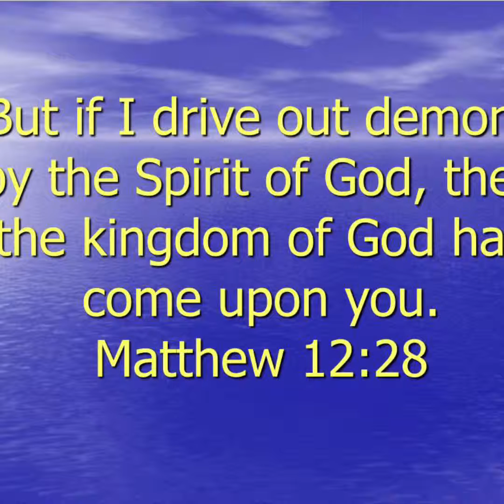Kingdom of God Health Care Citizens Benefits:Joseph Forbes, God’s Holy Prophet/Ambassador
Kingdom teaching